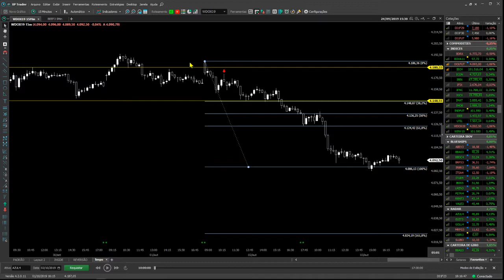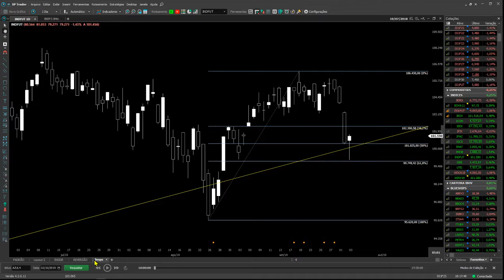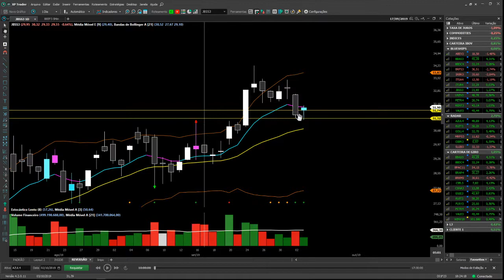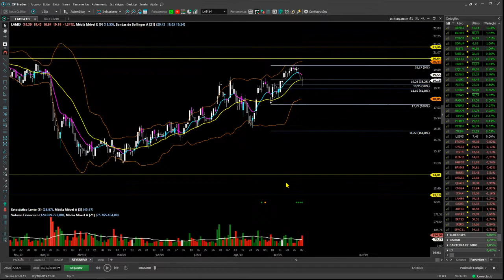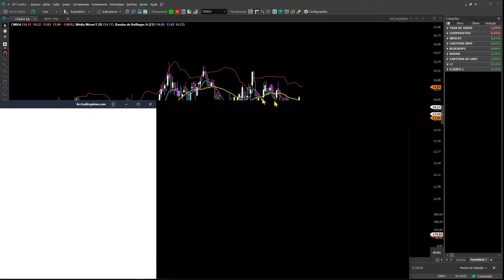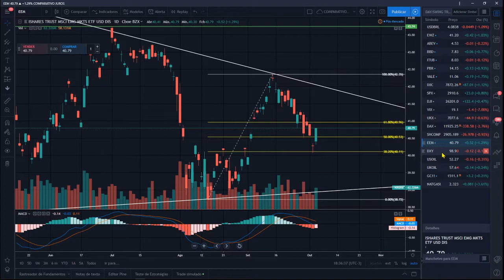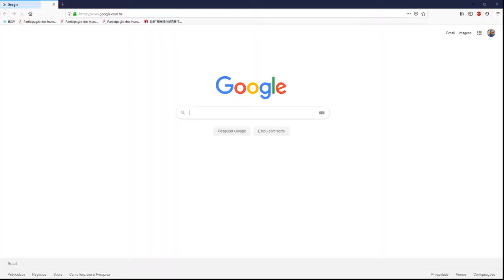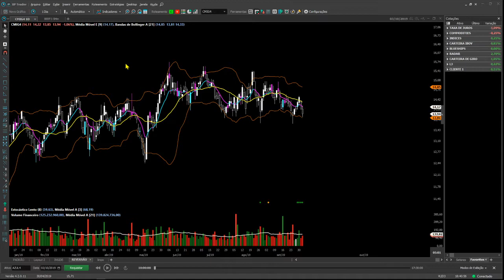ANALISE DO MERCADO DIA 03/10/2019 ' 61.8% DE FIBO!!!!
FAAAAAAAAAAAAAAAAAAAALA meus camaradas! Hoje eu tô feliz demais! Espero que vocês estejam muito bem! E aí, aproveitou o o alvo batido em 61,8? tá entendendo nada? Então assiste a vídeo análise de hoje!

Espero que o conteúdo ajude vocês nos estudos!